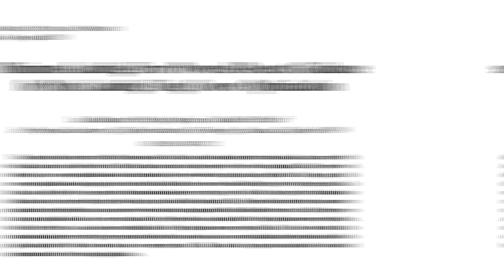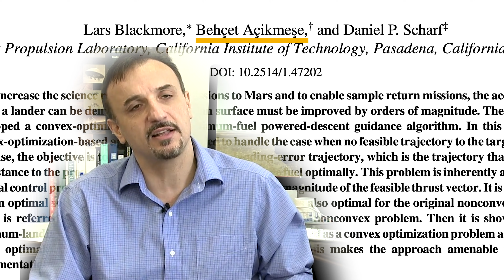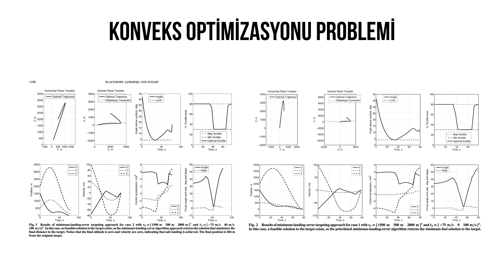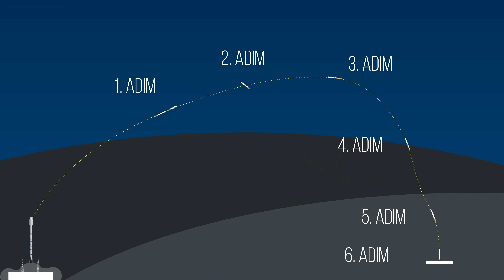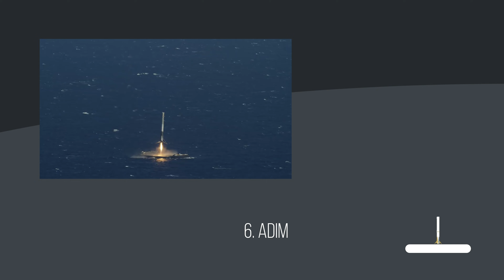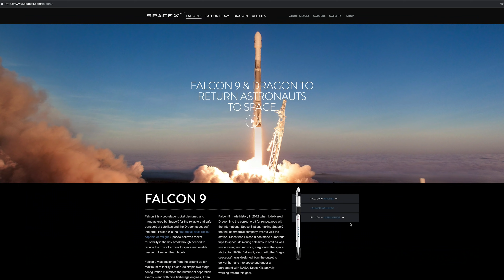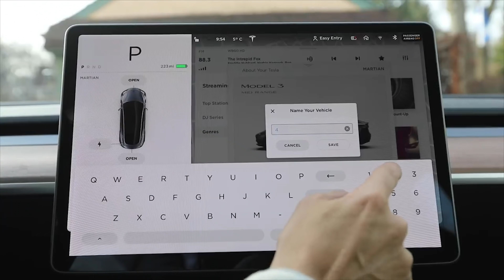FALCON ROKETLERİ nasıl dikey olarak inebildi?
Geçen yıl dünyanın aktif olan en güçlü roketi Falcon Heavy’nin fırlatışını canlı olarak yayımlamıştım. O yayının en heyecanlı kısımlarından biri hız kazandırıcı yan roketlerin (side booster) dünyaya geri dönerek dikey bir biçimde iniş yapmasıydı. 3. Roketin okyanustaki bir platforma inmesi planlanmıştı ama kıl payı kaçırarak okyanusa gömüldü. Çeşitli gecikmelerden ve ertelemelerden sonra 2 gün önce Falcon Heavy ikinci kez fırlatıldı. Bu kez YouTube yerine Instagram hesabımdan bir canlı yayın yaptım. Geçen sefer olduğu gibi bu olayın da en heyecan verici kısımlarından biri roketlerin geri dönüşüydü. Üstelik 3. Roket de başarıyla okyanustaki platforma iniş yapabildi.